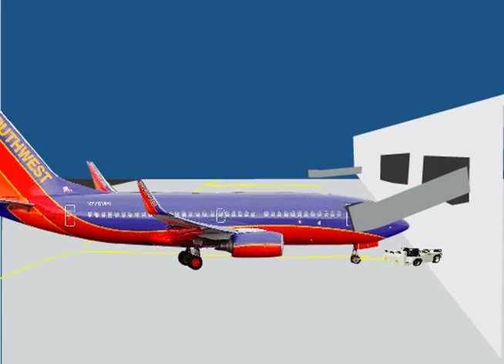Airport Animation Movie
A nice airport animation